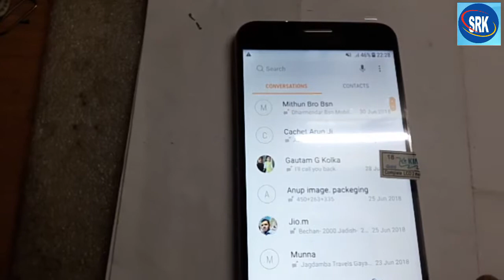Samsung G610F display replacment | how to change samsung j7 prime lcd & touch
This video how to change j7 prime touch LCD folder in easy method.